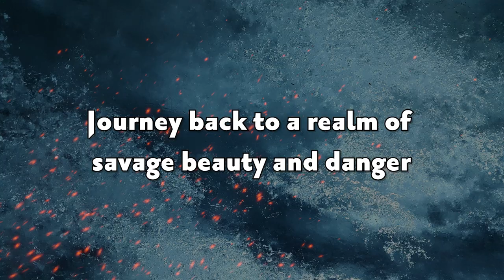FIRE and ICE #1 - Trailer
A fantasy classic returns to life with this all-new prequel series!

More than four decades ago, two iconic creators came together to bring to the silver screen an amazing new world of magic and adventure. In their classic animated film FIRE AND ICE, legendary artist Frank Frazetta and famed director Ralph Bakshi crafted a unique vision of beauty and danger, of good versus evil, all cast against a hypnotic backdrop of savage prehistoric splendor. Now, at long last, this timeless vision is expanding into comics with the first new story to revisit Frazetta and Bakshi's remarkable realm since 1982!

Crafted by the acclaimed creative team of writer Bill Willingham and artist Leonardo Manco, FIRE AND ICE #1 presents a new legend for this primordial realm! Before the fire waned and the ice spread across the world… before Teegra met Larn… before everything you know about the unforgettable animated movie came to be, there were the before times — times when evil might still be blunted; times when innocence was not yet lost!